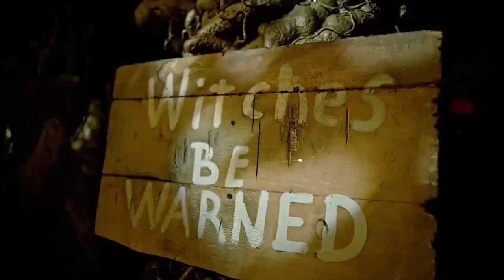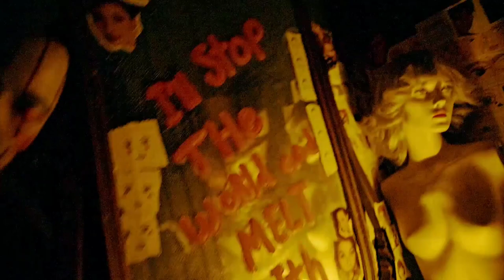Knott’s Scary Farm Kicks Off 50th Anniversary with New Mazes